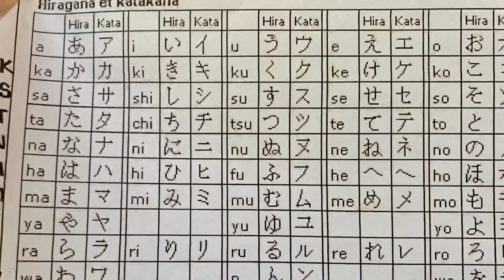Le parc de Nara (奈良公園) 🇯🇵* une très agréable journée dans ce magnifique parc et ses cerfs sika👍😀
Le parc de Nara (奈良公園, Nara Kōen) est un parc public de la ville de Nara au Japon, situé au pied du mont Wakakusa, fondé en 1880 et administré par la préfecture de Nara. Le parc est l'un des lieux de beauté pittoresques désignés par le ministère de l'Éducation. Plus de 1,200 cerfs sika sauvages ((シカ?) ou (鹿?) shika) déambulant librement dans le parc sont également sous la désignation du ministère, classés « trésor naturel ». Bien que la superficie officielle du parc est d'environ 502 ha, le domaine qui comprend les emprises du Tōdai-ji, du Kōfuku-ji et du Kasuga-taisha qui sont soit sur le bord ou entouré par le parc de Nara, fait jusqu'à 660 ha.
Source Wikipedia